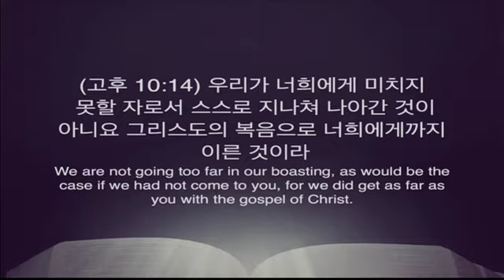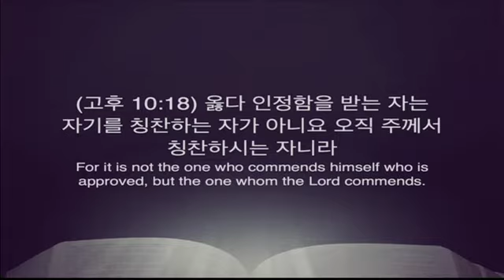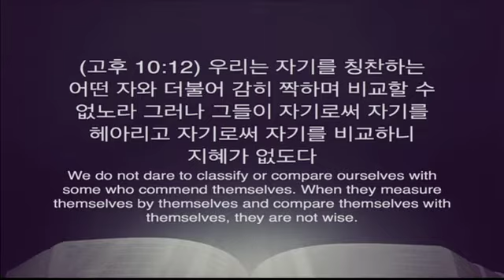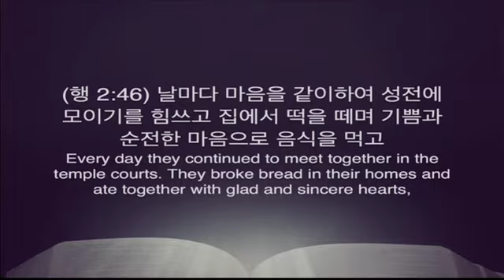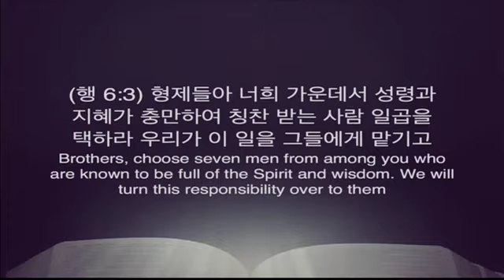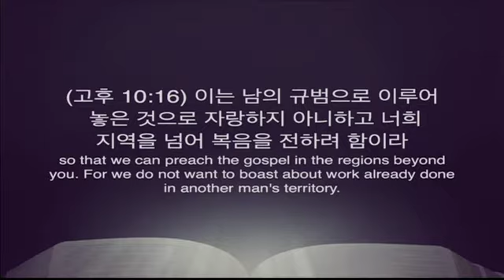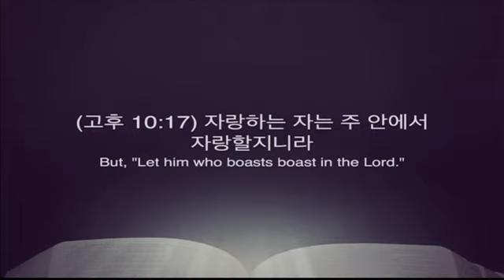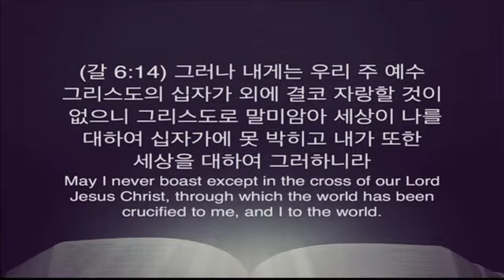2014.12.05 세미한교회 금요성령집회/해도되는 자랑거리(고후 10:12-18)/최병락목사